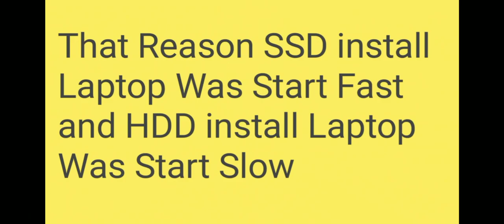Why SSD install Laptop Was Start Fast and Why HDD Install Laptop Was Start Slow.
Hello Dosto, is Video mein aapse baat ki hai Why SSD install Laptop Was Start Fast and Why HDD Install Laptop Was Start Slow Ke Baare mein.

Topic - Why SSD install Laptop Was Start Fast and Why HDD Install Laptop Was Start Slow.

Why SSD install Laptop Was Start Fast
Why HDD Install Laptop Was Start Slow

SSD Install Laptop was Start fast and HDD install Laptop was Start Slow Because of Mechanical Parts.
SSD no includes Mechanical Parts
HDD includes Mechanical Parts
That Reason SSD install Laptop Was Start Fast and HDD install Laptop Was Start Slow.

Please Support